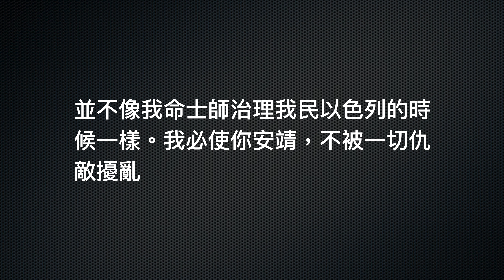滁師陪你吃靈食 第五季 第二十二集 撒下7:11a『神賜大衛安息』 台北懷恩堂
黃冠智牧師說：

弟兄姊妹平安，今天要跟大家分享一段信息是－〈大衛之約〉，就是神應許大衛有一個永恆的國度。在這個神的國度裡面有一個特色，那就是『安息』，人在這個國度裡，會享受神所賜的安息。

記載的經文在《撒母耳記下》第七章第十節還有十一節的上半段：

我必為我民以色列選定一個地方，栽培他們，使他們住自己的地方，不再遷移；兇惡之子也不像從前擾害他們，並不像我命士師治理我民以色列的時候一樣。我必使你安靖，不被一切仇敵擾亂。

神應許大衛一個地方，這個地方我們知道是神應許亞伯拉罕的那塊土地－巴勒斯坦之地。但是非常諷
刺的，在巴勒斯坦那塊土地卻是戰火綿綿，沒有平安，那是流非常多人血的地方。神怎麼會把這塊土地賜給大衛，要大衛在上面治理，而且是能夠享安息呢？享安息就是有太平，有太平才有可能享安息，這怎麼可能呢？

感謝主，我們知道大衛是神所喜悅的王，大衛也受到神很多的祝福，無論大衛去哪裡征戰，神都賜給他勝利。所以在大衛治理的時候，以色列國的確是享太平的，他們既然享太平，他們就有安息。

不管是大衛，或是他將來的子孫都不完全，後來神當然就管教他們，神的國－以色列國，當然就沒有所謂神所應許那樣子的讓人可以得到安息。只等到耶穌基督來的時候，他能夠帶給人安息。

耶穌是安息日的主，耶穌也邀請人來到他那裏去，耶穌說：

凡勞苦擔重擔的，可以到我這裡來，我就使你得安息。

在《希伯來書》第四章，作者也應許將來有一個安息是為著神子民所存留的，其實我們在主耶穌基督裡，我們就可以得享這樣子的安息。當我們學像耶穌基督的樣式，我們就能夠得享安息，當我們基督徒信靠耶穌基督、信靠神的應許，我們在基督裡，就能夠享受神賜給我們的安息。我們在許多的事情上，若是按著神的心意去做，我們盡心盡力為主而活，我們跟人之間的關係會更加的融洽、更加的和諧，我們跟上帝的關係當然也是美好的。在這種情況之下，我們就能夠在主耶穌基督裡，享受神賜給我們的那樣子的安息。

當然，我們在這個世上是不完美的，我們也在不斷的學習，我們也會犯許多的錯誤，而真正的、完全的安息，就是將來耶穌基督再來的時候，我們在祂所治理的國度之下，到那個時候，我們就真正的得享完全的安息，這個是神應許大衛國度－將來永恆的國度－的特質，就是神的子民會在基督耶穌裡得享到真正的安息。

我們今天有安息嗎？我相信當我們對神的話語對神的應許越是有信心，當我們活出一個順服上帝的一個生命，我們就能夠享受神賜給我們的安息。

願神賜福每一位。

經文：撒母耳記下 7:10-11

10 我必為我民 以色列 選定一個地方，栽培他們，使他們住自己的地方，不再遷移；凶惡之子也不像從前擾害他們，
11 並不像我命士師治理我民 以色列 的時候一樣。我必使你安靖，不被一切仇敵擾亂，並且我－耶和華應許你，必為你建立家室。